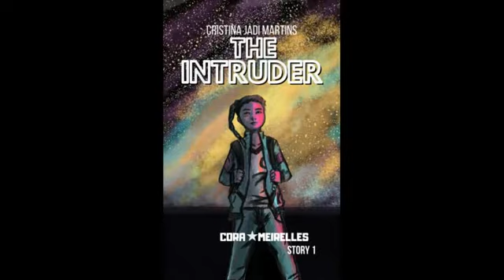The intruder (Cora Meirelles, Story 1) by Cristina Jadi Martins – Full Science FIction Audiobook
This channel is currently not monetized. If you would like to support this series, please consider reading the book on Amazon:

In "The Intruder," the first book of the Cora Meirelles series, 14-year-old Cora discovers she has the ability to travel to other universes and help the fictional characters she loves. But when she alters the timeline of the space ship Compass by saving the crew, she becomes worried about their uncertain future. Will her actions have unintended consequences? Follow Cora's adventures in this thrilling science fiction audiobook.